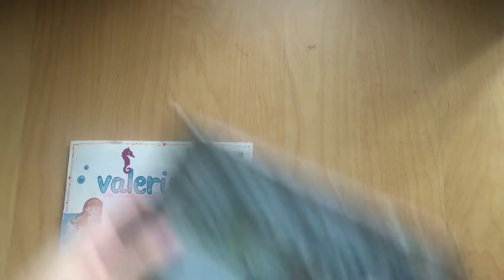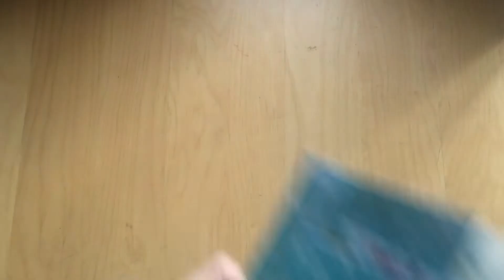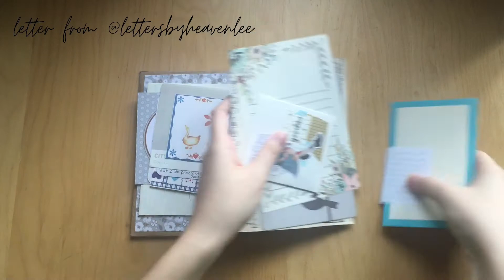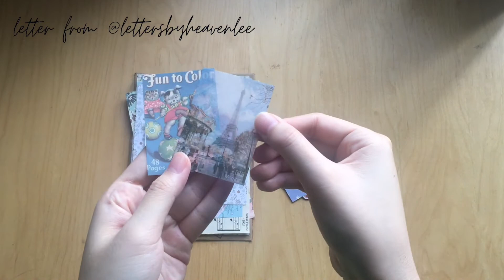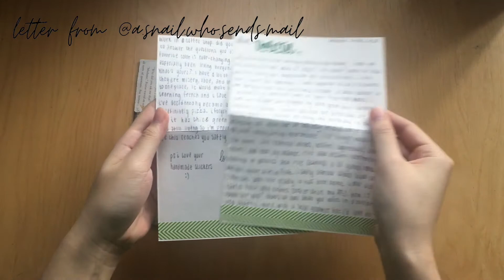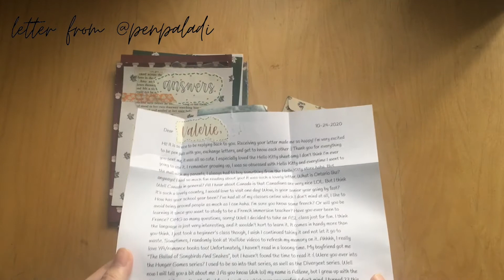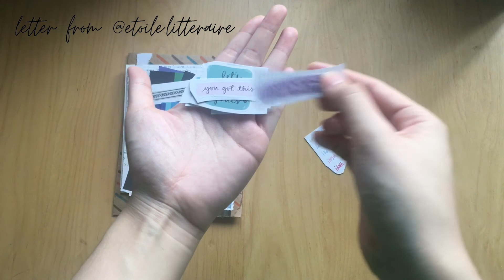opening penpal letters #8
welcome back! here is a video of me opening some penpal letters; thank you to audrey, heaven, adilene, jeanne and aly - enjoy!

my etsy shop
etsy instagram: @parchment.and.pens and @valeriespaperie